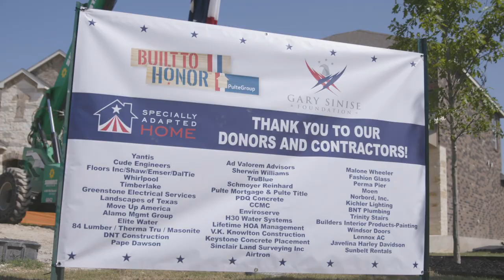Tara Hutchinson Home Dedication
Watch as the Gary Sinise Foundation proudly welcomed U.S. Army Sergeant First Class Tara Hutchinson (Ret.) into her specially adapted home through our R.I.S.E. initiative.

Thank you to our partner, PulteGroup’s Built to Honor Program, for working with us to help make this home possible for Tara.

Learn more about our R.I.S.E program today!